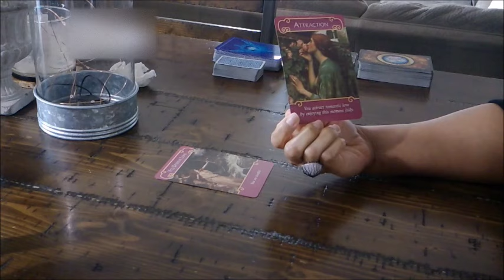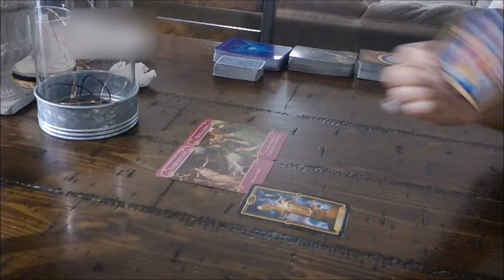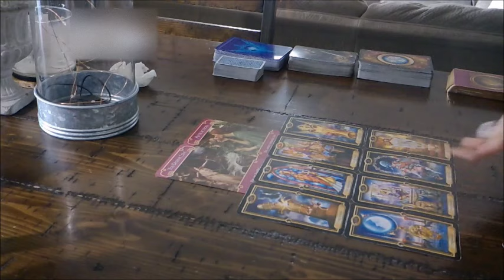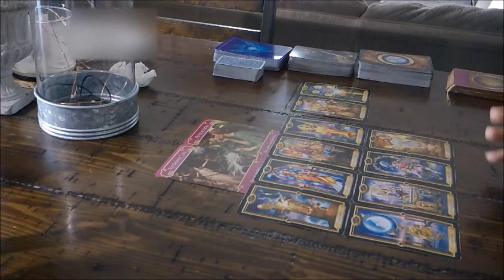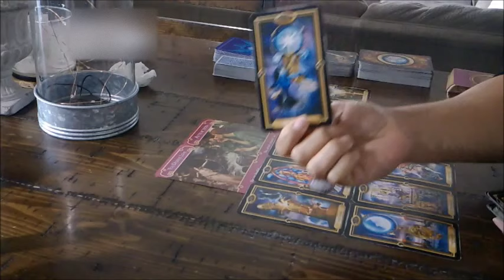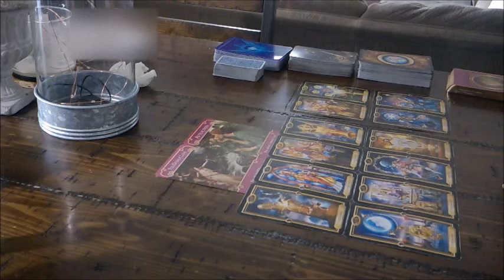LIBRA LOVE~FEB.8-9~GIVE ME WHAT I GIVE YOU...NO MORE NO LESS